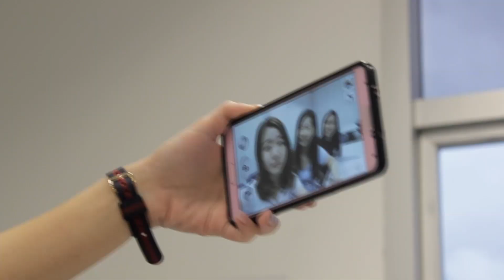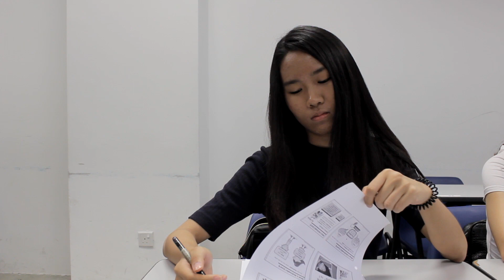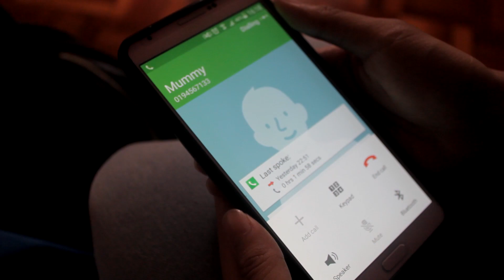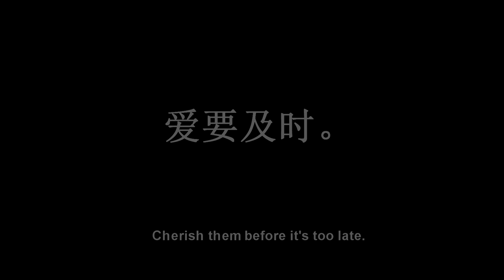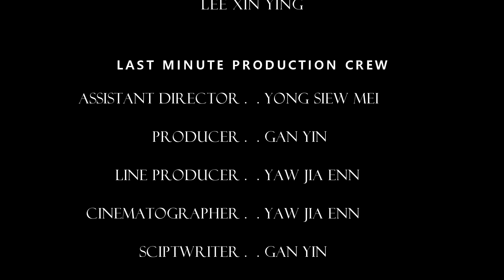ONE MORE TIME - Last Minute Production